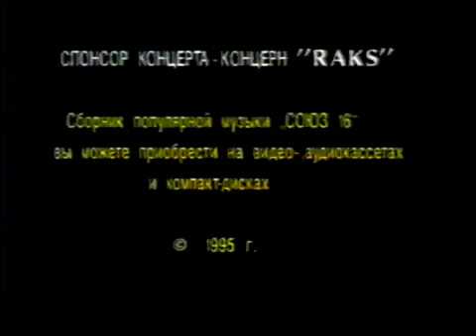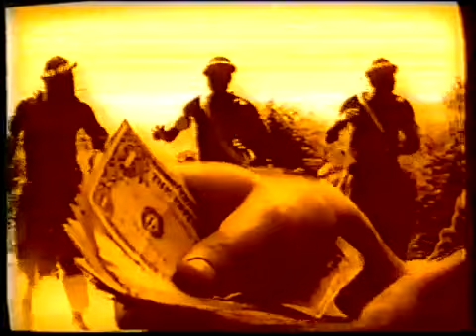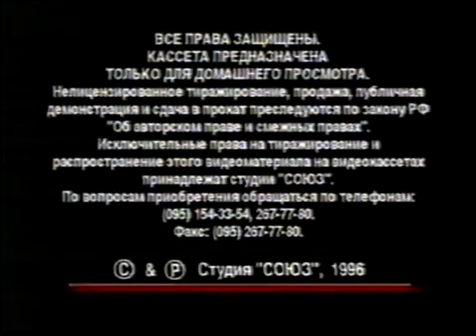VA - Союз-17 1996